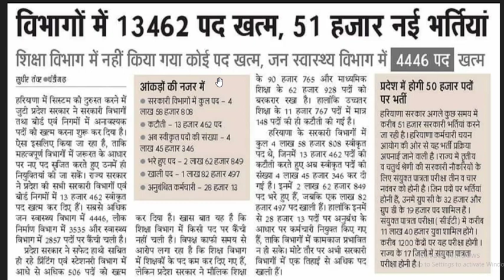Haryana HSSC CET Exam 2022 .Haryana election update . exam date ,group d post details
haryana vacancy
cet exam date
panchayat election
haryana police case